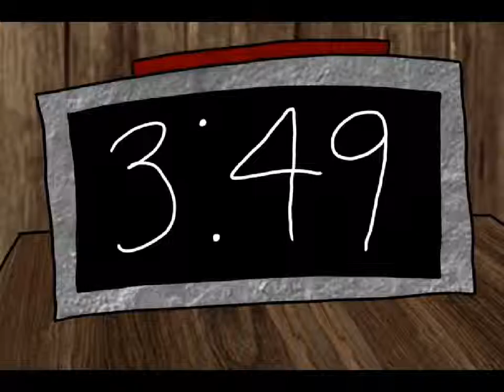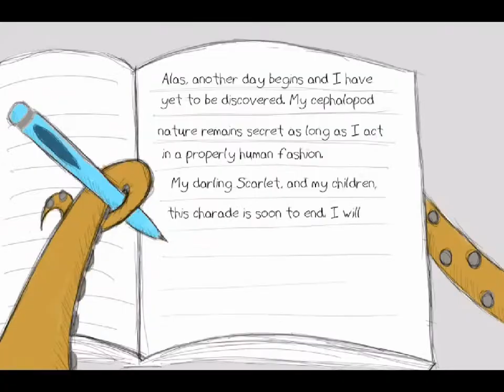Octodad Walkthrough - Part 1 Bedroom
Playing Octodad for the first time.
Starting off in the bedroom.